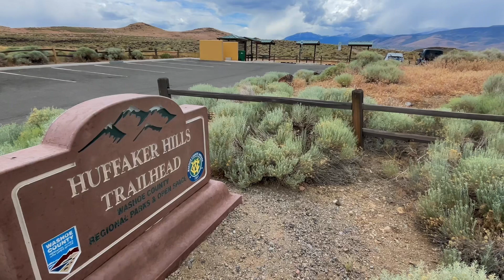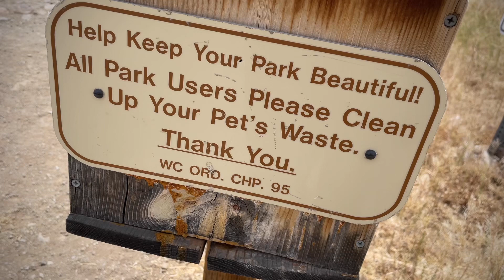Rattlesnake Mountain and Huffaker Hills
A short video of my hike up one of the most recognizable hills in Reno: Rattlesnake Mountain. I also hiked a bit in the Huffaker Hills area. All of these can be accessed from the Huffaker Hills Trailhead. See the AllTrails link below for information on how to get to the trailhead and do these hikes.

Rattlesnake Mountain is steep, but short. There are great views of Reno and Mt. Rose from the top. There’s also a summit log that you can sign.

The trails in the Huffaker Hills area south of the trailhead are pretty easy and good for kids or for walking dogs. There are also picnic tables at the trailhead.

This area is a nice oasis in the middle of Reno. If you haven’t hiked these trails, I highly recommend that you check them out!

Rattlesnake Mountain. & Huffaker Hills Hike on AllTrails